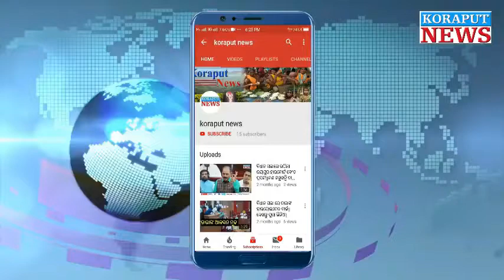ଜୟପୁର ପଥଉତ୍ସବ ||JEYPORE RAHAGIRI -2019|| DANCE BY ALPHA DANCE GROUP